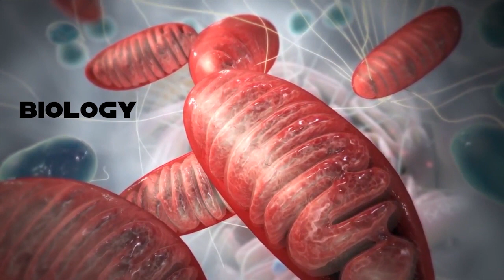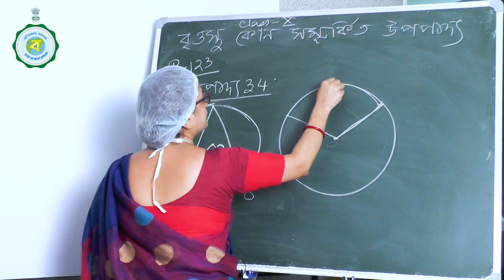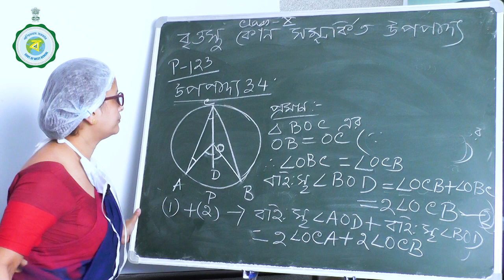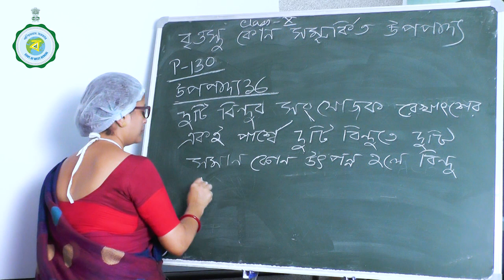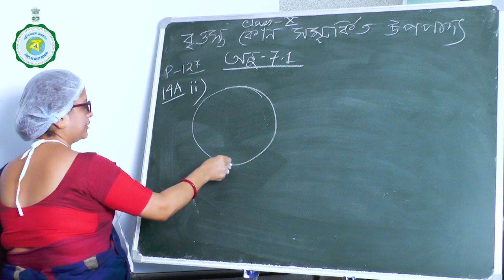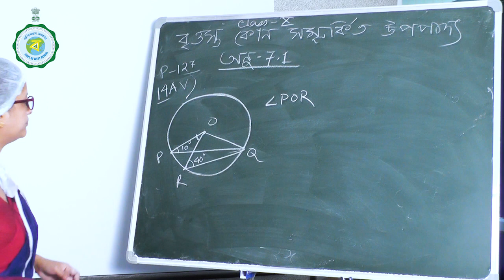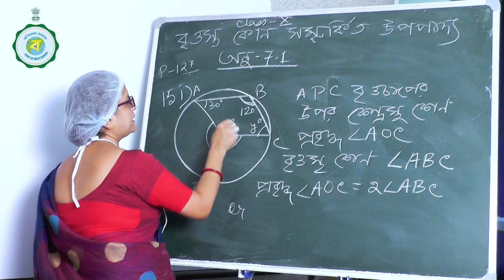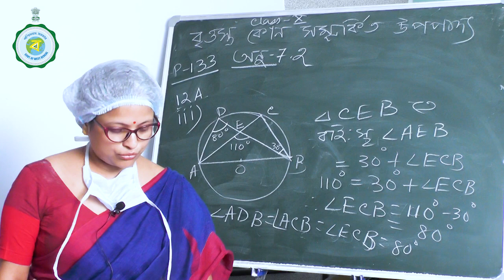CLASS X | MATHEMATICS | 8TH CLASS | 28TH AUGUST'2020